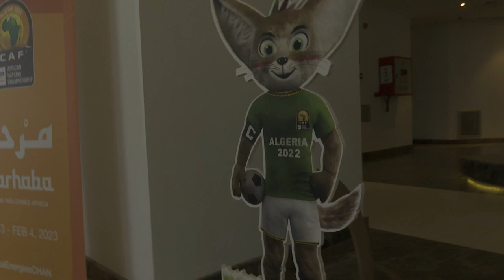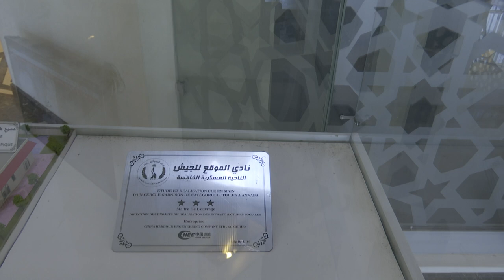|CHAN GAMES ALGERIA 2023| Uganda Cranes motorcade arriving at the camp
Leader of delegation Dr. Apollo Ahimbisibwe making his way back to camp right from a pre match meeting, exclusive content and shootings sanctioned by FUFA TV. Musenze Faisal & Shawn Mubiru.
Produced by FUFA TV GURU  Lugemwa Patrick aka Lugs Patrick.